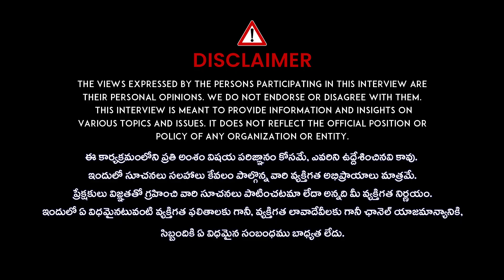రాజేంద్ర ప్రసాద్ కూతురు పెద్దకర్మ కు వచ్చిన సెలబ్రిటీస్ || Rajendra prasad Daughter